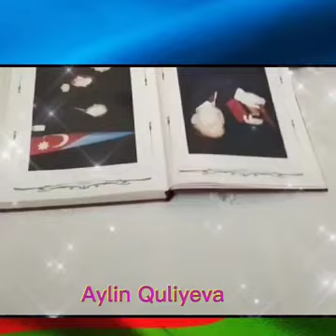15 iyun-Milli Qurtuluş Günü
1 nömrəli tam orta məktəbdə 15 iyun-Milli Qurtuluş Günü münasibətilə 3b sinif şagirdləri videoçarx hazırlayıblar.